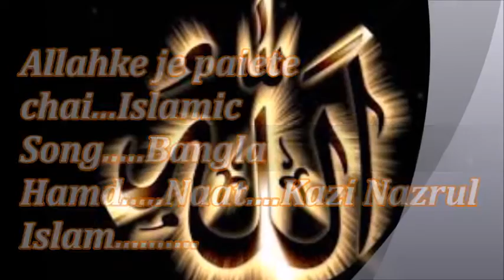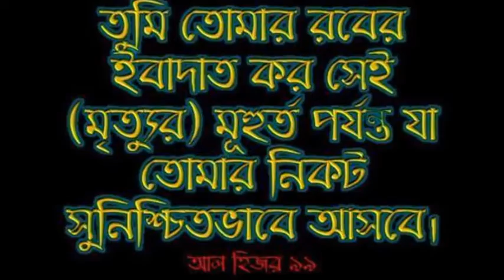Allahe ke je paite chai...Islamic Song....Bangla Hamd....Naat....Kazi Nazrul Islam......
Allahe ke je paite chai...
Islamic Song.
Bangla Hamd.
Naat.